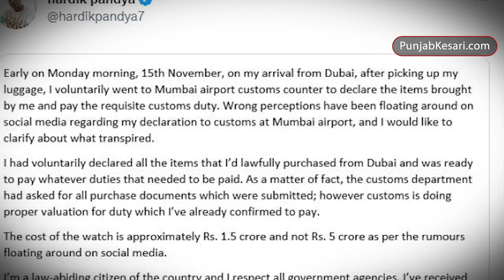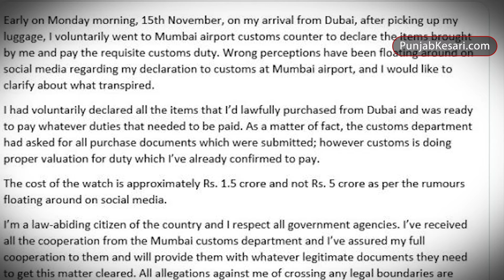हार्दिक ने करोड़ों की घड़ियाँ जब्त होने के बाद ट्विटर पर दी सफाई